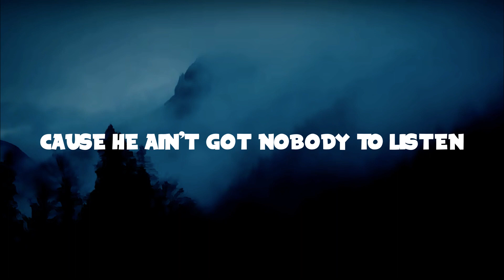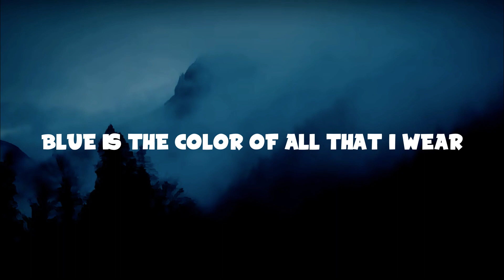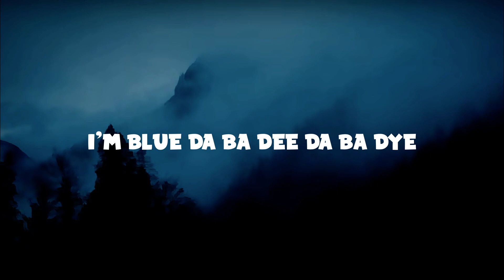Eiffel 65 - Blue (Lyrics) Team Blue Mix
Download/Stream Eiffel 65 - Blue (Team Blue Mix)

📜Lyrics
Yo listen up
Here's the story
About a little guy
That lives in a blue world
And all day and all night and everything he sees
Is just blue
And himself
And everybody around
Cause he ain't got nobody to listen

Hard bass
Yo listen up

Hard bass

Blue like my corvette it's standing outside

Hard bass